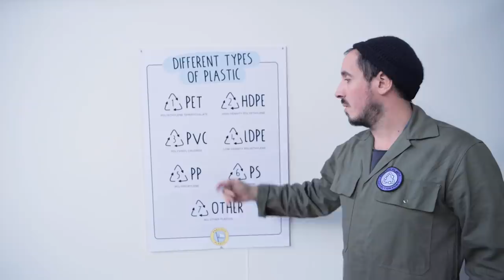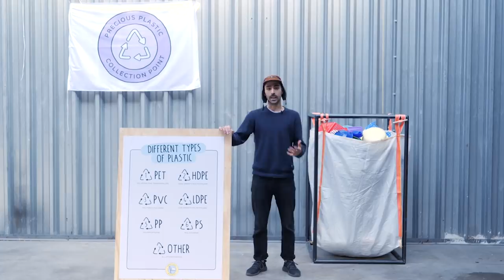Precious Plastic - The worldwide problem with plastic recycling (part 4.0)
Or watch all videos below 👇

3.7 Build a PRO sheetpress machine and make sheets
6.0 How to start a business with plastic recycling
6.1 Here is our tool to calculate your profit
6.2 How to make a businessplan on plastic recycling
7.2 Setup an extrusion workspace and make plastic bricks